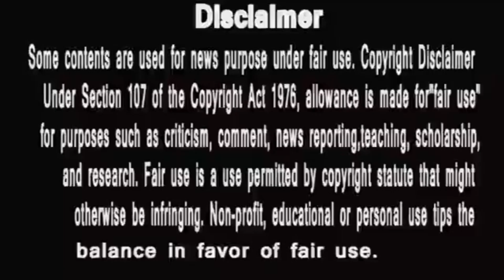Shehnaaz gill को ऐसे देख कर कैटरीना भी खा जाएगी धोखा | hungry spirits